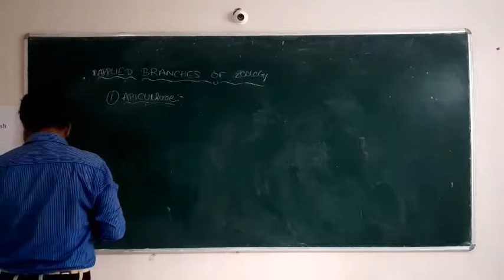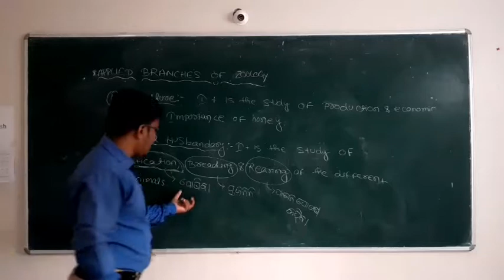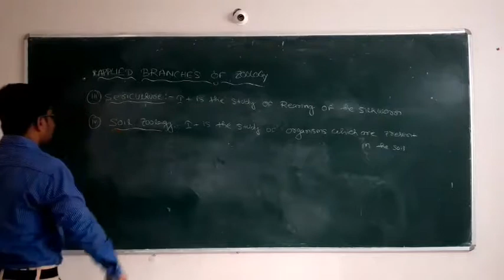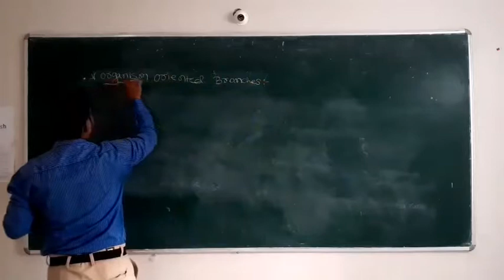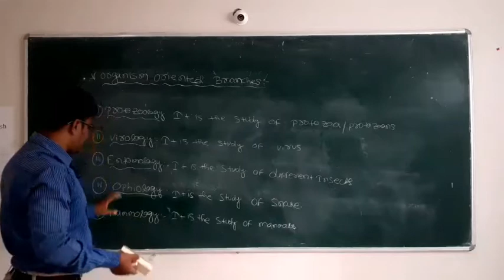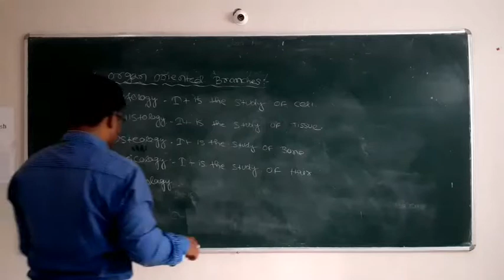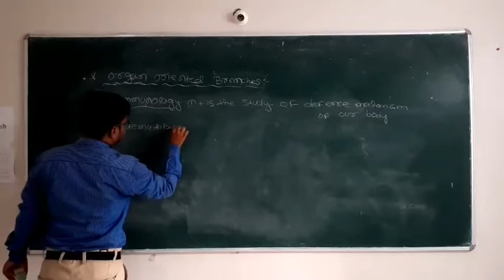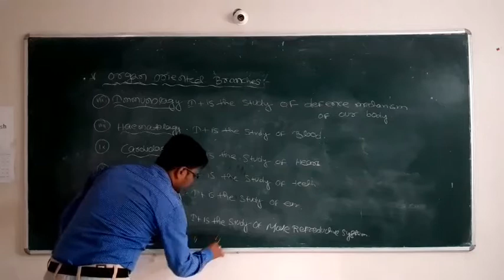Branches of zoology (CLASS-XI)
Organism oriented branches & Organ oriented branches of zoology Chandan Nayak
chandan biology teacher